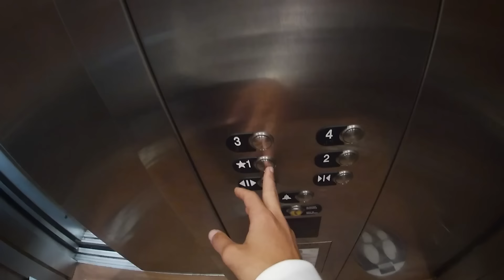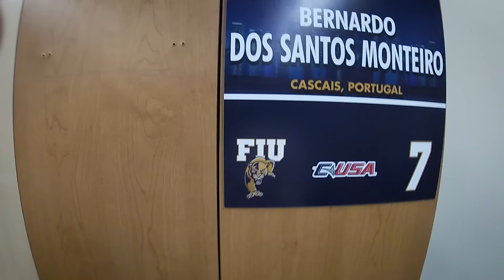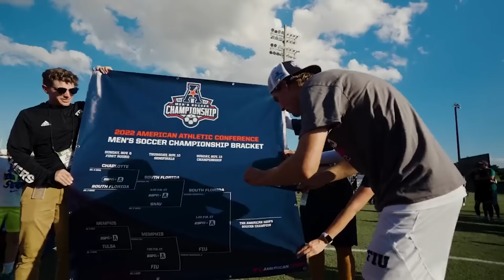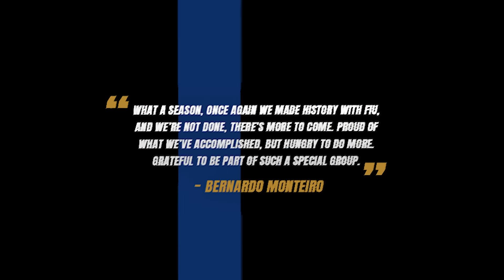A Day In The Life Of A Division 1 Soccer Player | Florida International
Produced, edited, directed and funded by @spencermoeller

Go Panthers!